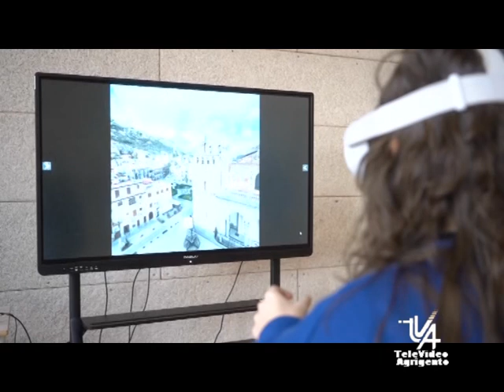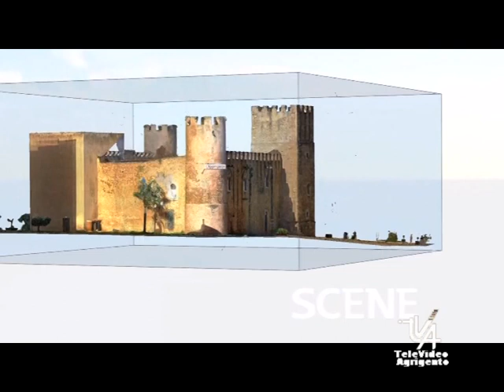Cultura digitalizzata, Living Lab: ponte tra tradizione e modernità